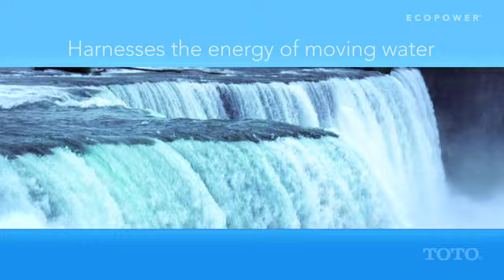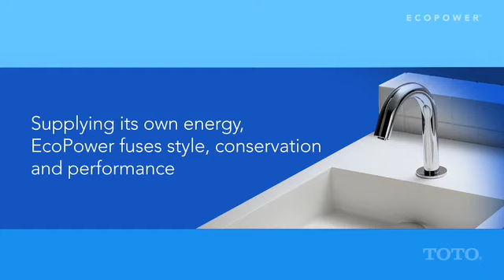TOTO EcoPower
Powered by water, EcoPower's turbine creates an electrical current that is stored in rechargeable cells to power the Smart Sensor System of either the faucet or valve.  EcoPower replenishes its charge with as few as five uses a day and is optimized at a mere 10 uses per day.

This translates into reduced electricity use, lower maintenance costs with frequent disposable battery replacement and better ecology with hands-free, automatic-shut-off functionality.